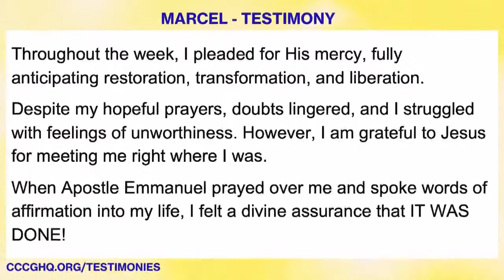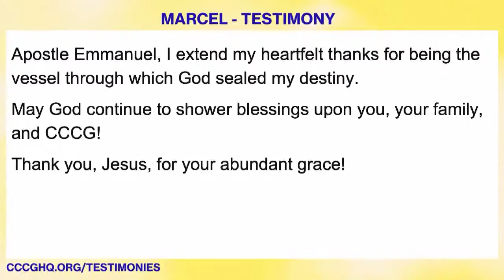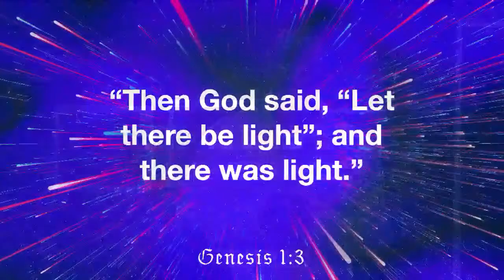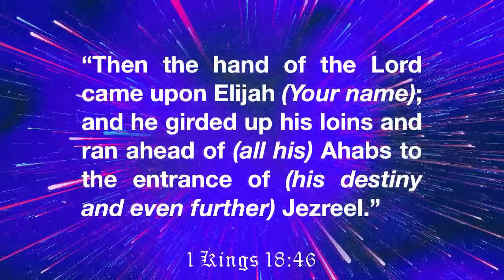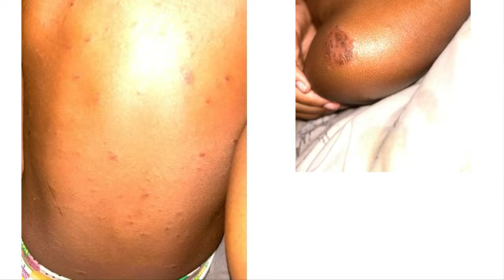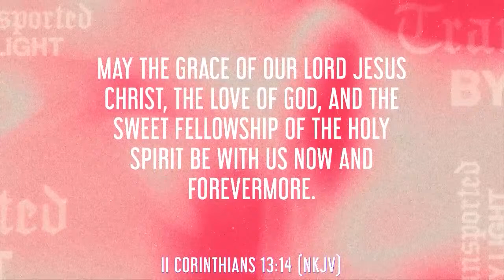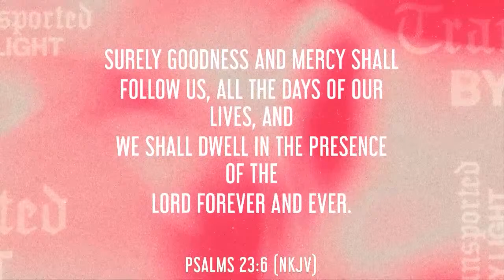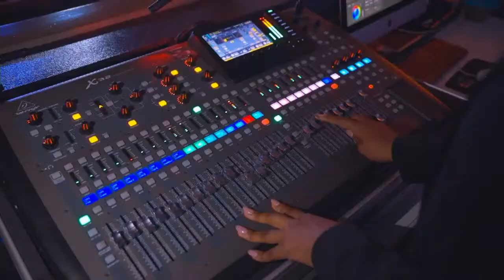The Trauma Trap | Apostle Emmanuel Adewusi | CCCG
Welcome once again to another life-changing Bible Studies. This past Sunday, we learned how to enjoy motion in every area of our lives by developing our passion, compassion and vision. We have also previously learned many principles of motion as well as how to remove hindrances to our motion. In this service, we will examine how trauma can trap a person and hinder their ability to make progress in life. Come ready to be restored and transformed.
0:00 - Welcome
2:21 - Opening Prayer
7:10 - Worship
21:51 - Announcements
28:07 - Profound Peace and Identity Restored at Night Prayers
29:27 - Deliverance From Shyness
32:00 - Opening Worship & Prayer Session
43:22 - The Trauma Trap
50:47 - How do You Respond to Love?
53:16 - How do You Respond to Light?
57:01 - How do You Respond to Suffering, Pain, & Challenges?
1:02:28 - How do You Respond to Truth?
1:10:30 - The Most Frequent Trigger Points
1:18:27 - Steps to Dealing with Trauma
1:53:22 - Dealing with Trauma Through Meditation
2:03:25 - Q&A Session
2:20:30 - Closing Prayer
2:28:25 - Prayer of Salvation
Ministry Resources:
🗣 Got a Testimony? - Share With Us!
Connect with CCCG :
If today is the BIG day when you decide to give your life to Christ Jesus, please let us know by clicking the
We would love to send you materials on how to grow in Christ!